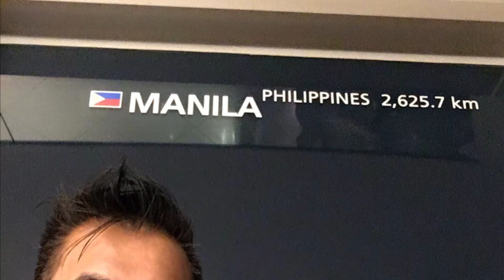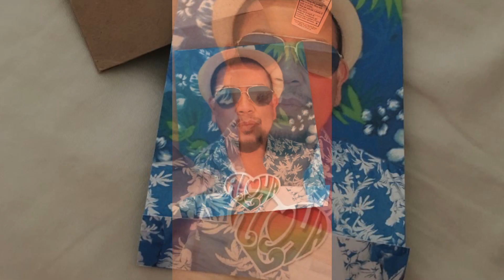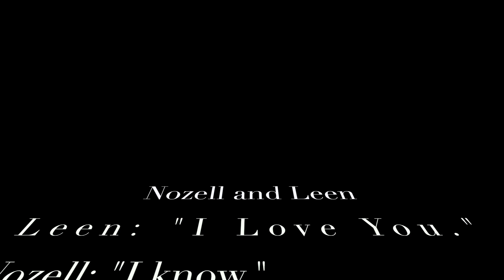Nozell and Leen Engagement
This video is about Nozell and Leen Engagement